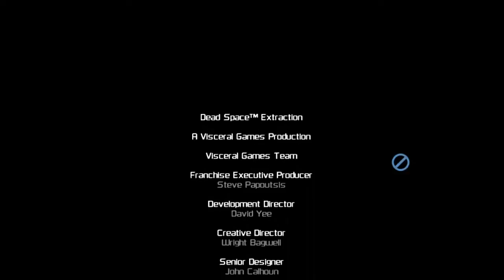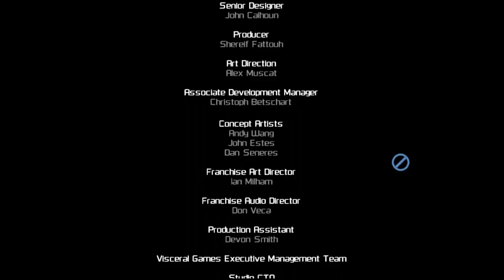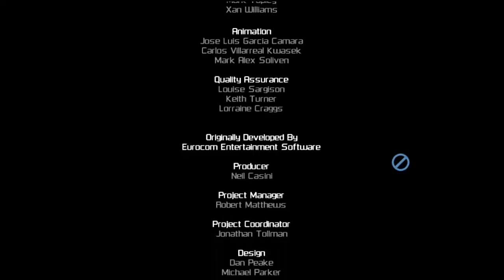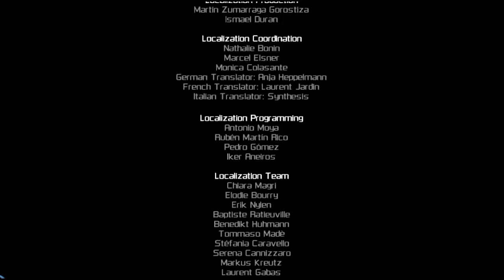Dead Space Extraction серия 10 финал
О игре:
Dead Space: Extraction (рус. Мёртвый космос: Извлечение) — научно-фантастическая компьютерная игра в жанре рельсовый шутер, разработана студией Visceral Games (бывшая EA Redwood Shores).
Интересные Факты:
1) Если прочесть первые буквы всех 10 эпизодов, то получится «Warren Lies» (Уоррен лжёт).
2) Многие текстовые записи идентичны записям из Dead Space, за исключением аудиозаписей.
Разработчики черпали вдохновение из игр серии Resident Evil, Silent Hill, Half-Life 2, а также фильмов Чужой и Нечто.
Dead Space: Extraction вводит новых персонажей, оружие, врагов, загадки и кооперативный многопользовательский режим.
Первыми противниками в игре являются легко убиваемые колонисты, сошедшие с ума. Также в игре показывается колония незадолго до начала безумия. Это редкие кадры, которые показывают примерную жизнь людей того времени.
В игру добавляется автоматический многозарядный пистолет СЕС охраны, который является очень удобным оружием. Его мы можем увидеть в действии в сериале Dead Space: Downfall.
Также добавлен болтер, которым персонажи выполняют эвенты по закреплению различных объектов, установке креплений, зашиванию дверей.
Оружие модифицируется не с помощью верстаков и узлов, а простым поднятием модификаторов во время прохождения игры. Магазинов и точек сохранения в игре нет.
Оружие ближнего боя — дробящая энергетическая кирка. Ее игрок использует для рукопашного боя и разрубания заросших субстанцией некроморфов проходов.
Игрок может выбирать маршрут в некоторых местах своего путешествия. На общий сюжет его выбор не влияет.
Игру можно проходить вдвоем отвечая за две разные руки персонажа. Например, огнемет и импульсная винтовка.
В игре впервые появляется эвент — открытие и взлом. Игрок должен провести синий лазер по указанной тропе, не задев красные блоки.